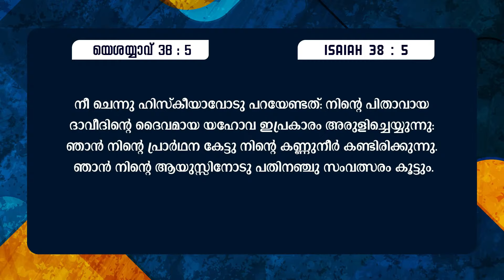സ്വർഗം കേൾക്കുന്ന പ്രാർത്ഥന || Pr. John Daniel || Month Of Prayer || Powervision TV